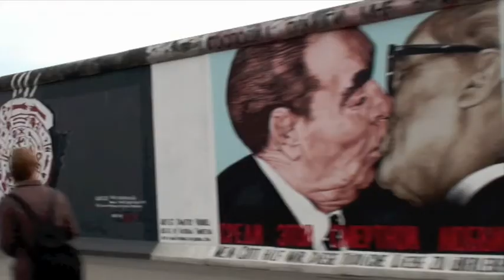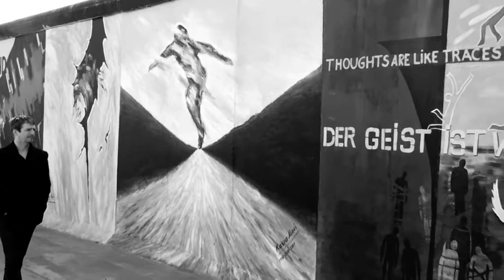Kloot in Berlin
I am Kloot performing @ "the lido" in Berlin

Directed and Produced by Joseph Jones
An OpenFocus Production

Starring - John Bramwell (guitar/vocals), Pete Jobson (bass) and Andy Hargreaves (drums).

I am Kloot are a 3 piece band from Manchester, who were nominated for the 2010 Mercury awards 'Album of the year' for their new album 'Sky at night'